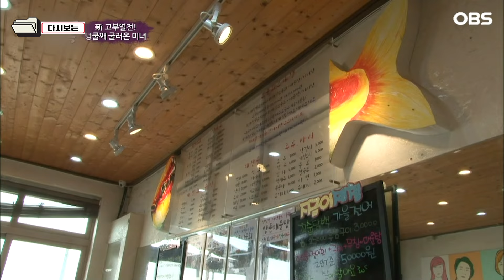[다큐 ‘가족’ 344회 2부] 무려 9살 많은 남편과 결혼 반대에 23살에 가출해 아이 낳고 아버지에게 인정받은 딸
OBS경인TV [멜로다큐 가족] 344회 "新 고부열전! 넝쿨째 굴러온 미녀"

인천 강화도에 대가족이 함께 일하는 대박 횟집이 있다. 이 가게가 대박을 친 건 막내며느리 박미녀씨가 5년 전 이 집에 시집오면서부터라고 한다. 시댁 식구와 손님에게 살갑기로 소문난 이 당찬 며느리. 그런 며느리가 예뻐 시어머니 허정자씨는 뭐라도 하나 더 해주고 싶은 마음뿐이라는데... 하지만 평생 일만 해온 시어머니는 누구보다
며느리의 노고를 잘 알기에 쉴 수 없다 고집을 부리고 애정인지 애증인지 날마다 이상한 전쟁을 치르느라 고군분투 중인 특별한 고부 이야기가 펼쳐진다.